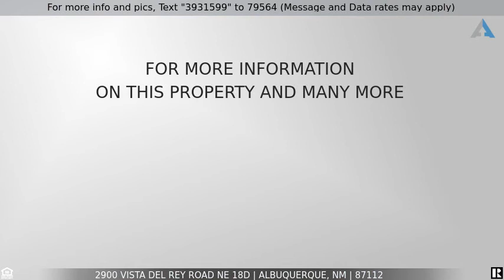2900 Vista Del Rey Road NE 18D Albuquerque, NM 87112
!!!This Home Has Sold!!! Beautiful condo conveniently located close to the picturesque Sandia foothills! This HUD home qualifies for only $100 down payment for FHA buyers! Equal Housing Opportunity. HUD case #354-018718 / listed IN (meets FHA minimum property standards in present condition). HUD homes are sold AS-IS w/all faults; no pre-closing repairs or payments will be made for any reason. Home eligible for FHA 203K financing (when buyers can borrow more than price to renovate to their desire). Outstanding possibilities! For Utility Turn Ons: Buyer pays all fees to get utilities on with accepted bid. Approval must be granted by HUD's field service manager. Property Condition Report and Discl available but not to replace home inspections. Submit bids at HUD Home Store.

Flood Zone: Unknown. Bid Deadlines Vary. This is a HUD-owned property. Our HUD-registered agents can sell and show you any home you find of interest on the site. All HUD Homes are strictly sold “As-Is”. HUD does NOT make any repairs. Featured properties may not be listed by the office/agent presenting this brochure. All information herein has not been verified and is not guaranteed. Equal Housing Opportunity. HUDHomeStore.com.